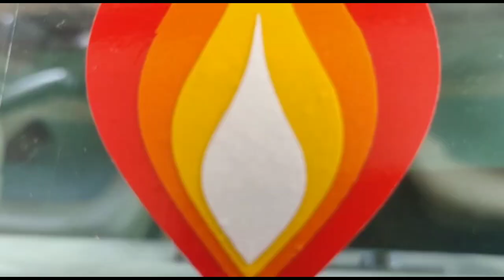Ashok Layland Front Mirror Highlight sticker Design@sakthistickerkaraikudi3346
SakthiSticker karaikudi